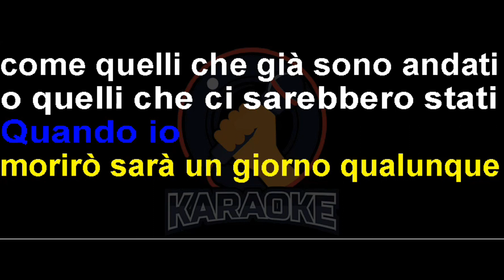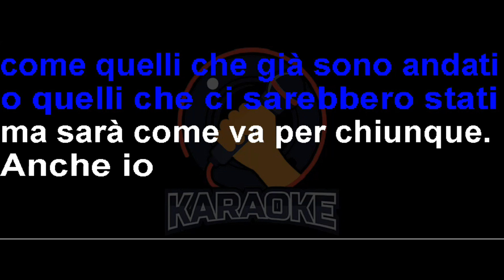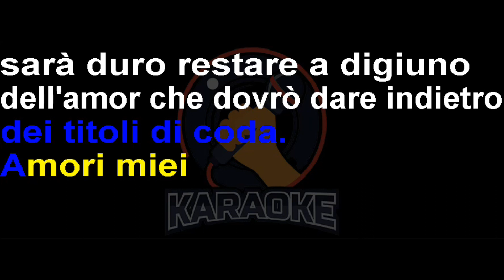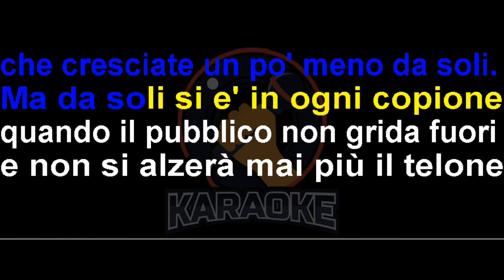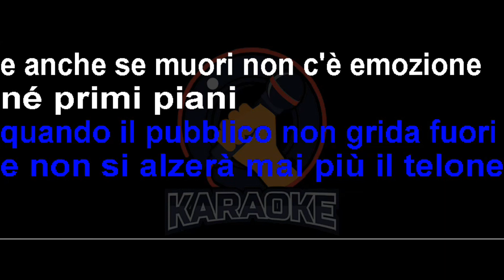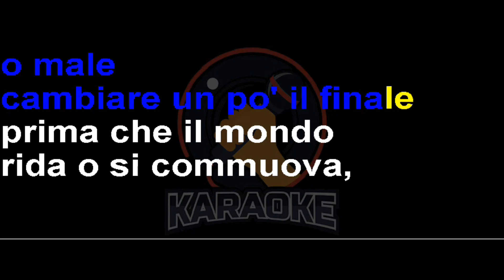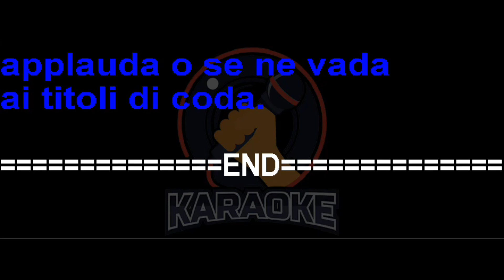Claudio Baglioni - Titoli di coda (Lyrics) Karaoke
quando io
morirò sarà un giorno qualunque
come quelli che gia sono andati
o quelli che ci sarebbero stati
ma sarà come va per chiunque
anche io
che ho vissuto e vivrò uguale a tanti
come se si campasse in eterno
con la vita che va sempre avanti
anche se questa vita e un inferno
e avra un senso ma non uno scopo
se il passato non passo per niente
se il futuro non fu neanche dopo
ed il presente e sempre assente
mentre si snoda
la mia storia sul rullo sfuggente
dei titoli di coda
amori miei
sarà duro restare a digiuno
dell'amor che dovrò dare indietro
e riportare quei vuoti di vetro
anche se ci sta un po' di qualcuno
figli miei vi lascerei
se potessi una casa più grande
una con mille e più fumaioli
e risposte per cento domande
che cresciate un po' meno da soli
ma da soli si e in ogni copione
quando il pubblico non grida fuori
e non si alzerà mai più il telone
e anche se muori non c'e emozione
ne' primi piani
per quest'ultima interpretazione
chi batterà le mani
se si accende la luce e ci inchioda
sui titoli di coda
e non ci son più scene
dove veder se hai recitato bene
o male
cambiare un po' il finale
prima che il mondo
rida o si commuova
applauda o se ne vada
ai titoli di coda